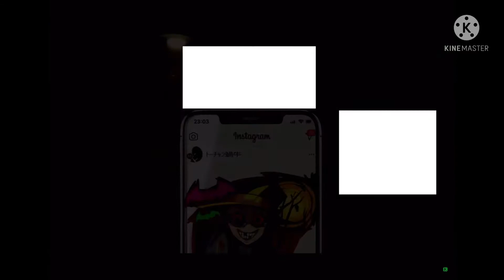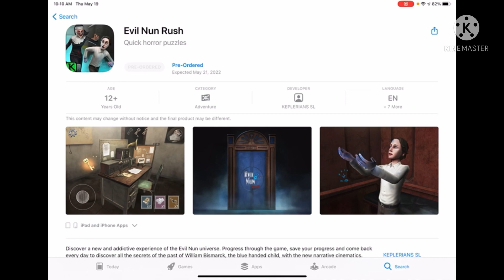Landabro1 News With Ice Scream 6 Friends Charlie Update,Ice Scream Image And Evil Nun Rush Update.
Hi Guys, I Forgot The Ice Scream Game Too Is In The News.